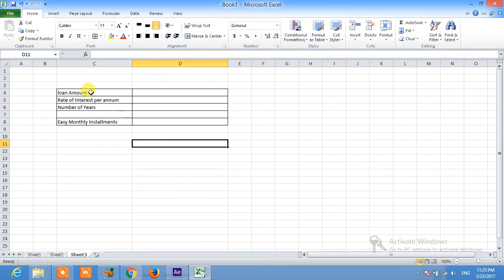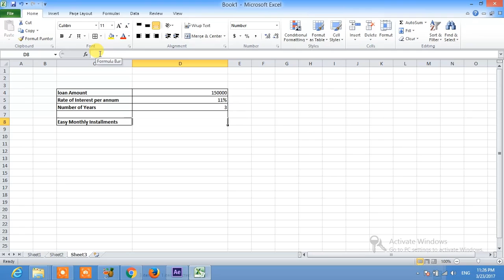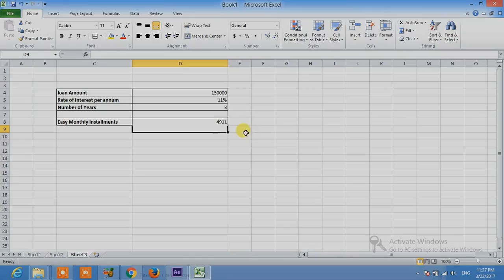excel | calculate emi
Calculating Emi In Excel

Source;